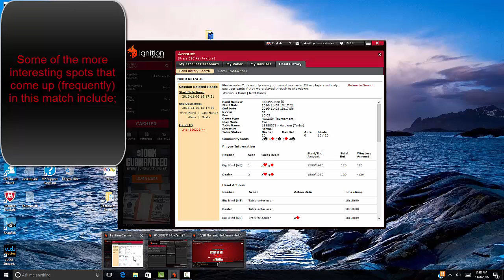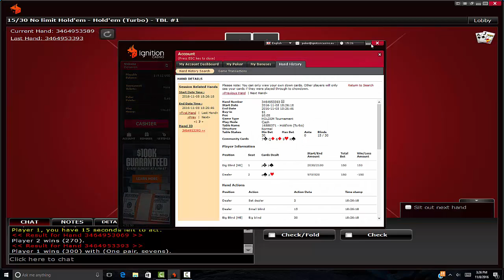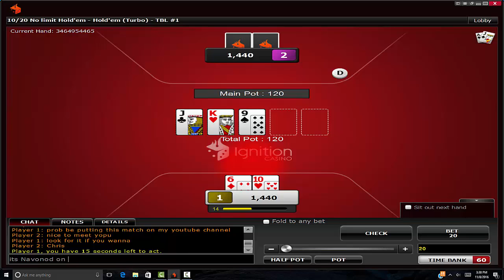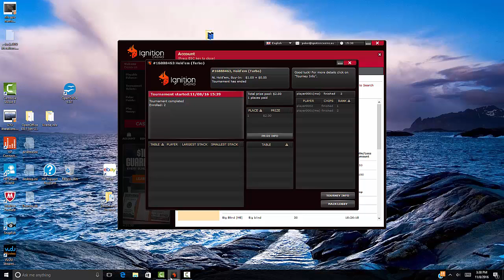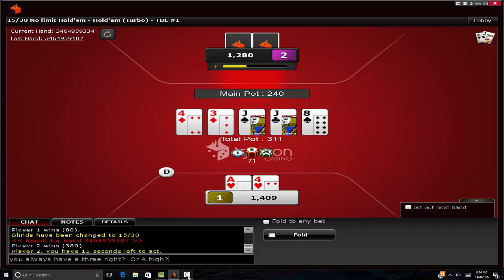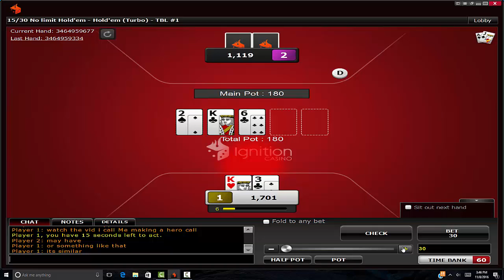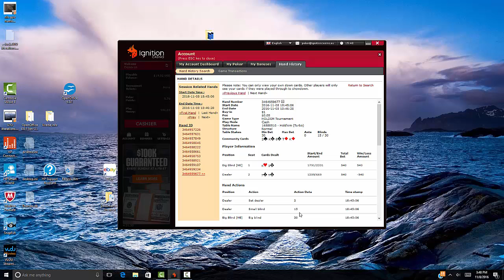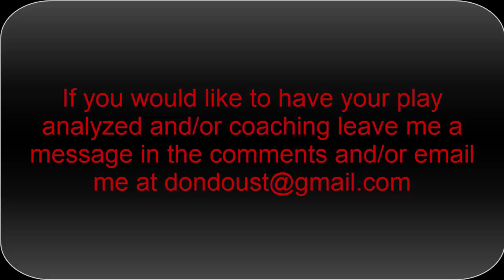Chris vs Nav HU strategy advice HUSnG match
strategy advice and talk about 3 betting, donk betting, sizing, ranges, and line creation in a best of 3 HUSnG